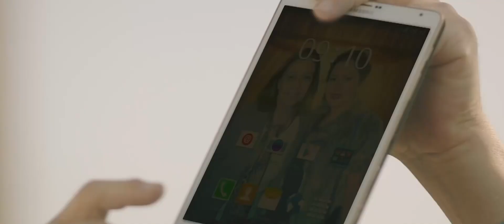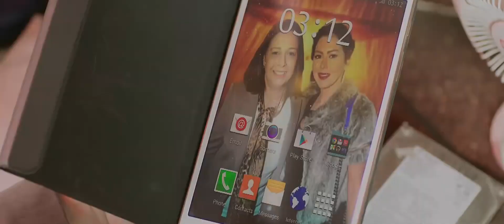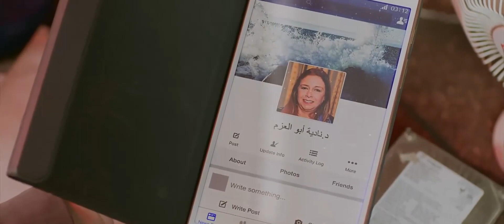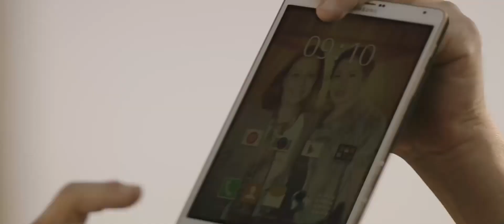حصرياً الحلقة الأولي من مسلسل رأس الغول من بطولة الفنان محمود عبدالعزيز